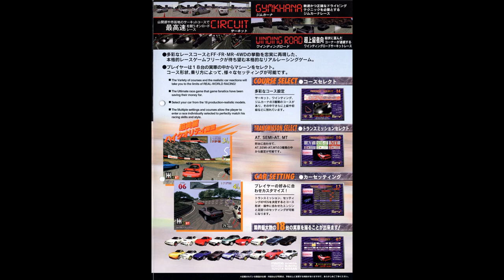Racing Jam DX - Don't Stop The Music [Game edited] Extended (1 Hour)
Another 1 hour extension of this game (Racing Jam). And so I made this with "such wisdom" again.

FUN FACT: This song is found on the Sound Options in the Main Menu (Test Menu) - Sound Volume. But as of the current versions of MAME today, it's really broken as hilariously true, missing beats and the lack of sound CPU power is still yet to fix soon. Also this is played on the Night Course in the original Racing Jam (DX).

Before the infamous 1st series of Thrill Drive (for late months later, as a direct or shared inspiration from the past games such as GTI Club, Winding Heat and Midnight Run: Road Fighters 2 - for its physics and 3D art styles), there was this game, just for enjoying the race and for good times. As it says, this was a 60fps game, while Thrill Drive only gets at 30 to 32fps due to having a weakened (or lowered) overall CPU and GPU clock speed (Straight fact), all are in the fewest (and short lived) NWK-TR system games ever existed. Also, this is the game that went straight from the semi-forgotten fighting game: Fighting Wu-Shu / Wu-Shu 2nd (1997) from the expensive yet realistically beautiful (in terms of its powerful specs at that time) COBRA system.

I will do my best for uploading more 1 hour music videos for good on my channel, and on this game. Please enjoy and GET READY TO JAM!

(Plus special thanks to AccelJoe for the music of this game, it's a precious treasure to keep up what's into it, including Konami Game Music Now 1998!)

This is the lyrics that I wrote here, however, any comments about here is fully appreciated (for corrections etc.), since no one had ever done it yet for the last 22 years.
Lyrics (Based from my audio hearings that tried my best):

[Chorus]
If you wanna dance
Don't stop the music
Keep on flirting to have me, love me
Shake, shake, firmly

If you wanna dance, aah everybody
Every day, every night
Dance Racing Jam!

[Verse]
Hey, you cool DJ
My body ends stall
I wanna be to jazz now

Baby, could you owe my time?
Make me feeling stall
Groovin' slammin' Racing Jam!

Source(s):
Racing Jam flyers:
(Original Japanese cover, 4 images)

Snapshots:
(Credits from Vectrex4Life / Jason - Racing Jam Chapter II)

Here are the specs. of my PC:
TYPE: Gaming (All-In-One) Laptop
NAME: HP OMEN
CPU: Intel Core i7-7700HQ @2.8GHz (Can overclock up to 3.8GHz)
GPU: Intel HD Graphics 630 + NVIDIA GeForce GTX 1050 Ti
RAM: 16 GB DDR4 (2x 8 GB RAM installed)
OS: Windows 10 Home 64-Bit
HDD: 917 GB HDD + 237 GB SSD Installed (Samsung and ST)
Sound: Realtek HD Audio Driver

Programs used:
Audacity Cross Platform (Ver. 2.2.2)
Bandicam (No Watermarks) - snapshots only